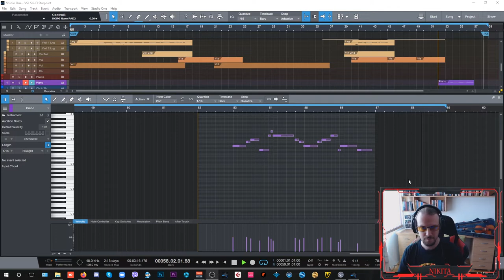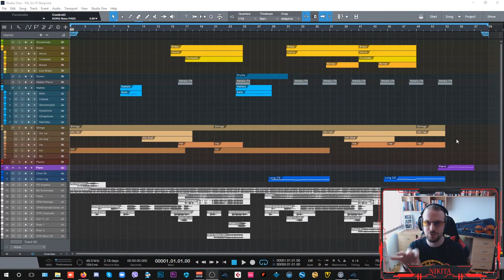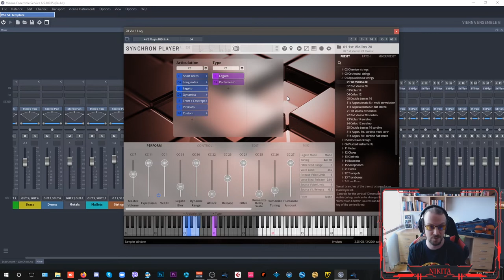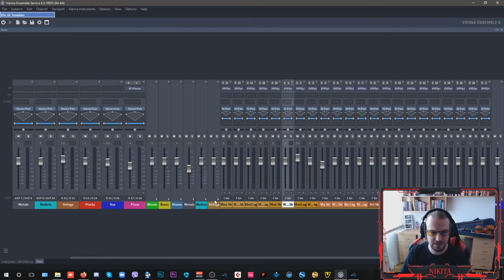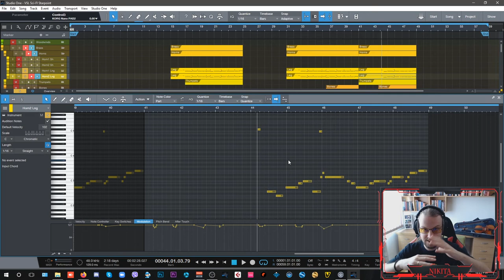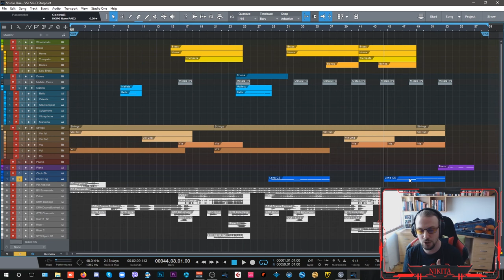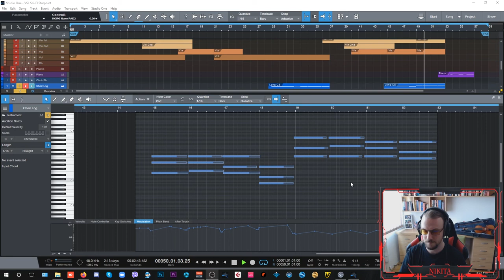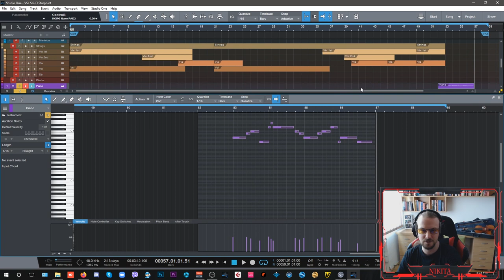Science Fiction Sound - Walkthrough by Nikola "Nikita" Jeremic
Exploring new galaxies, and alternate universes - endless options to create inspiring soundscapes with the majestic tools a symphonic orchestra offers. Nikola Jeremic explains his approach!

00:00 Introduction
01:10 Composition playthrough
04:33 Special Editions template setup
06:11 Special Editions volumes
08:22 Strings walkthrough
12:58 Brass walkthrough
14:58 Vol.4 voices
16:22 Synchron Piano
17:23 Outro